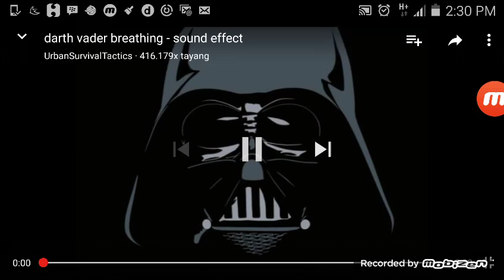Darth vader breathing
See the darth vader face so creepy and wacth the batman trailer 3 and thank X!!